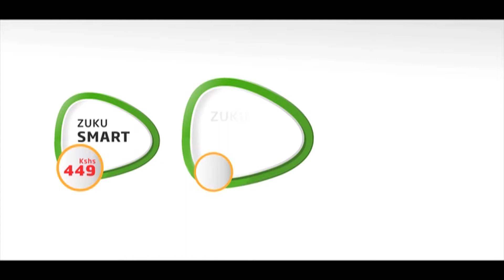Price Promo KENYA